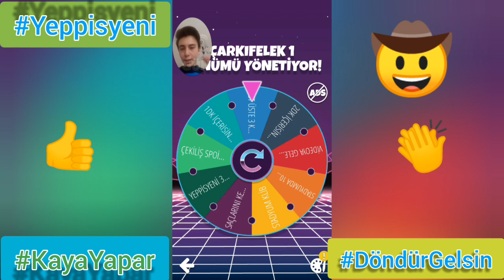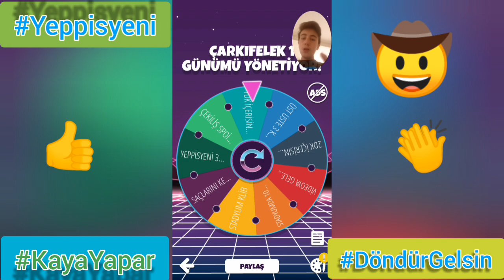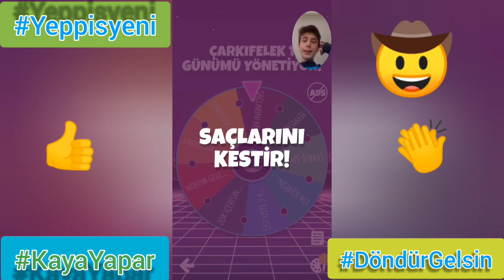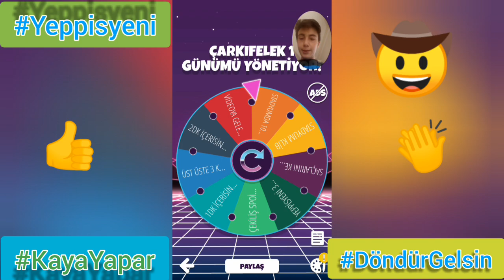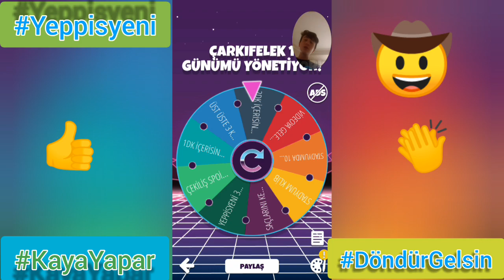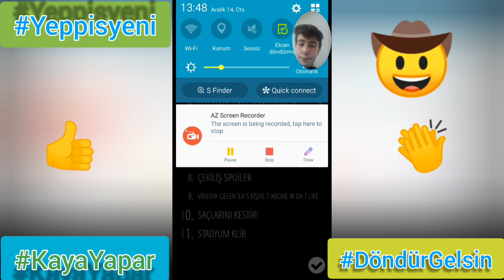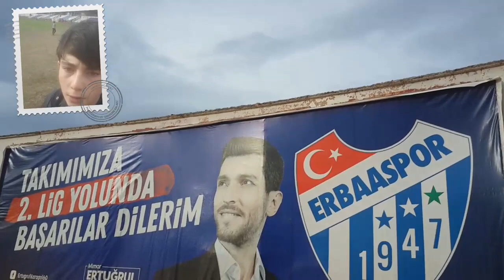Çarkıfelek 1 Günümüzü Yönetiyor ! Tokat / Erbaa Eşsiz Bucaksız Güzellikleri Stadyum'da 10 Tur ! VLOG